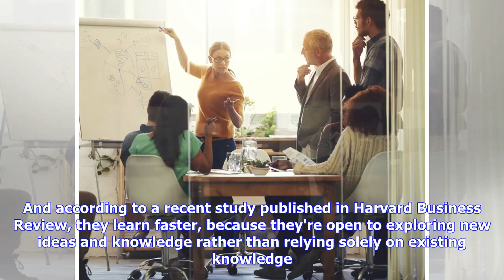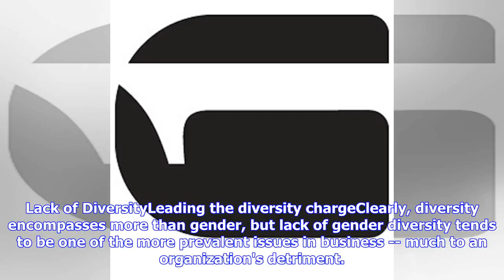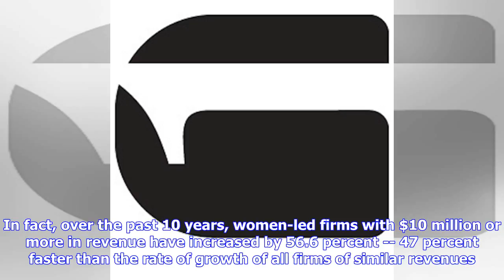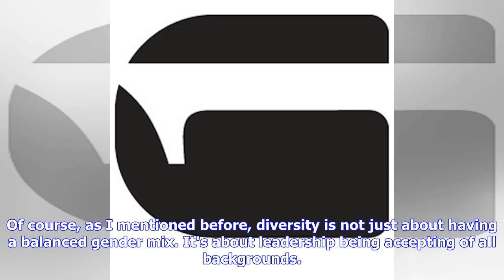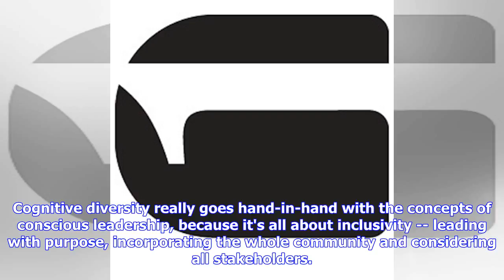Breaking News | True Diversity Means More Than Just Putting Women in the Boardroom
The topic of diversity isn't new. In fact, I'd guess many of you have well-formed ideas or beliefs about diversity and its impact on business. But, is it time to challenge your assumptions about what diversity is -- and isn't? Or, perhaps there's room to broaden your personal definition of diversity. Related: 4 Ways to Embrace Diversity for Workplace SuccessTo that end, I want to talk about a type of diversity that is less visible, not as widely understood and not talked about as often. And yet,...